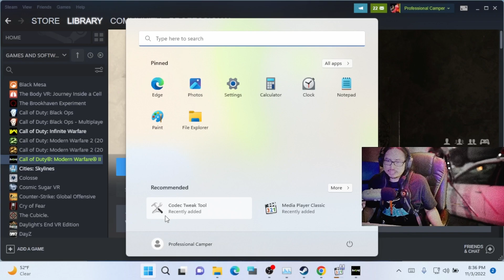Windowed Vs Fullscreen Exclusive Which One Is Better For Modern Warfare 2 On Steam?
Simultaneous Recording and Streaming on Steam Deck.
Settings:
VRam Set to Highest 4GB On Steam Deck Bios.
Render Resolution at 720.
Dynamic Resolution On.
On Demand Texture On.
Turn Everything Off or set to Min or Low.

Steam Deck with Windows 11 Pro Installed, OBS studio simultaneous recording and live streaming to Youtube 720P.